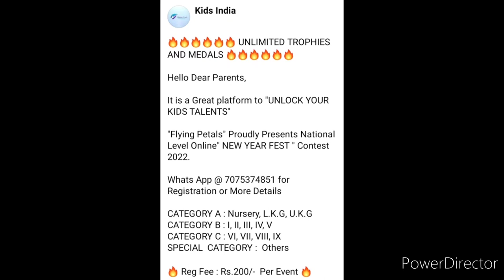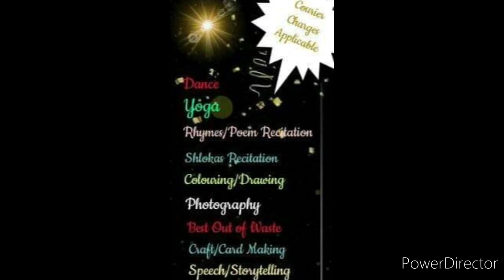Baap Re! All Participants & Winners Get Attractive Medals🏅+Trophy🏆/ Online Competition 2021 NewYear🆕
Baap Re! All Participants & Winners Get Attractive Medals🏅+Trophy🏆/ Mega Christmas Competition 2021⛄

3 Best A4 size Drawing books set in affordable amount